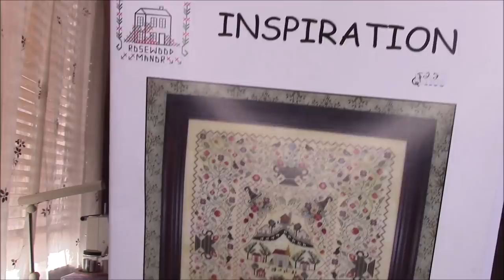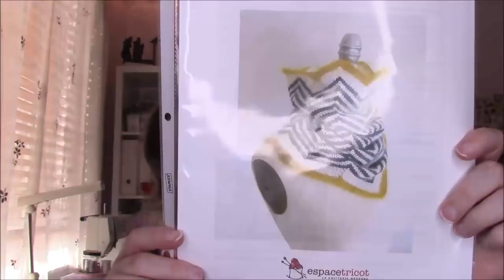Flosstube 98 - Year 3, Episode 6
I couldn't think of a catchy title... So a dull numbering system it is!

And I held up both Inspiration and O Holy Night for a good long time for a good stitchy thumbnail, but YouTube has chosen yarn... again..

Projects:

Inspiration - Rosewood Manor
Fabric: 28 ct Ivory lugana
Floss: DMC as called for

O Holy Night Nativity - Stoney Creek
Fabric: 28 ct Blue Dwarf linen from Picture this Plus
Floss: DMC and Rainbow Gallery as called for

Hitchhiker - Martina Behm
Needles: US 4, Knitters Pride Dreamz
Yarn: Miss Babs, Woodbury in colorway Hot to Trot

Hundred Acre Wood - Helen Stewart
Needles: US 5, Hiya Hiya Sharps
Yarn: Marianated Yarns, Scrumptious HT in Princess Quail gradient

Floobies!